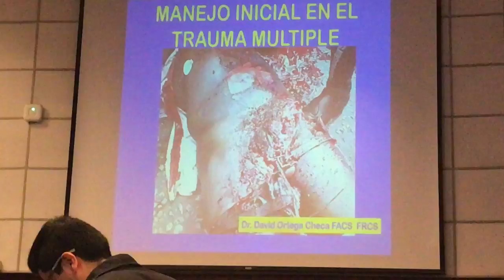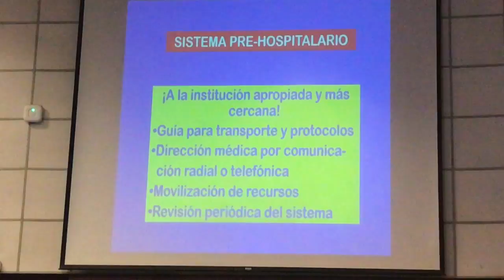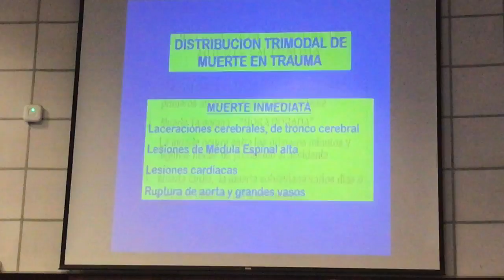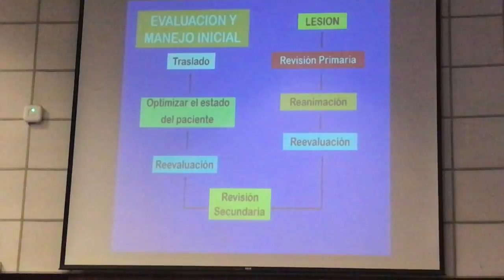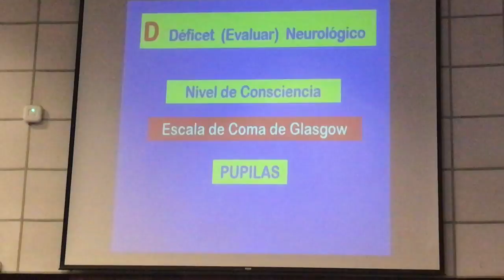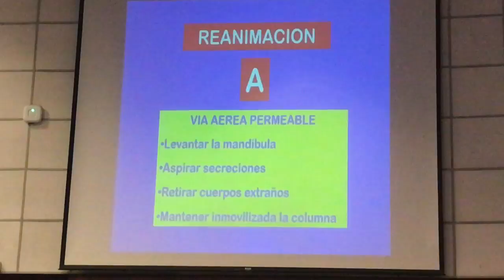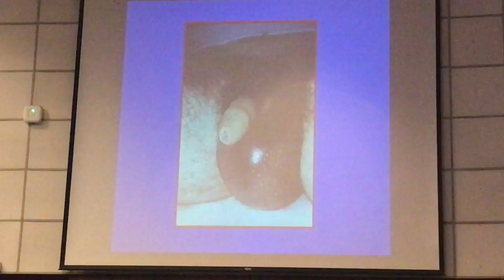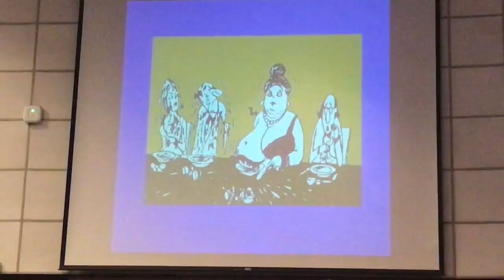TOP 00 Manejo de Trauma Múltiple